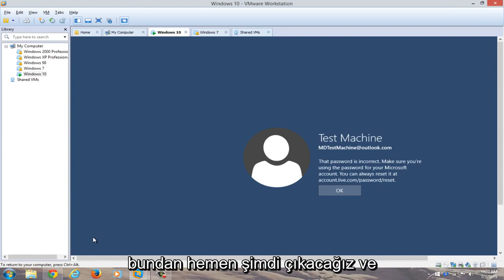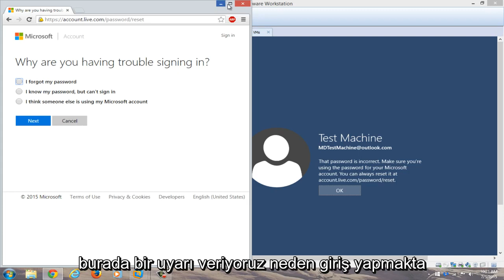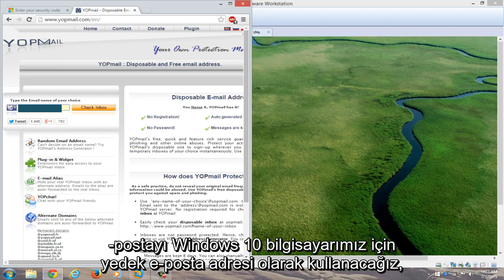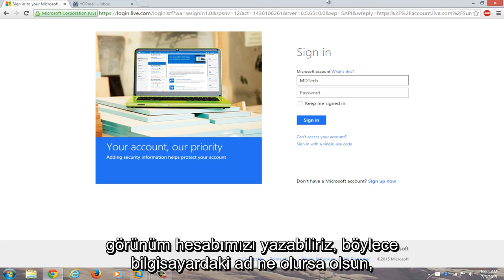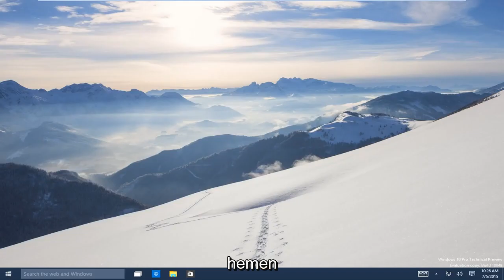Programsız Windows 10 Unutulan Açılış Parolası Nasıl Sıfırlanır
Unutulan Windows 10 Parolasını hızlı ve ücretsiz olarak sıfırlayın.

Windows 10 parolanızı kaybettiniz veya unuttunuz ve Windows 10 cihazınızda kilitli kaldınız mı?

Windows 10'u kurduğunuzda ayarlanan yedekleme e-postasına erişiminiz varsa, bu işlem çok kötü olmamalıdır. Ayrıca bu yöntem, Microsoft tabanlı bir hesaba bağlı olan kullanıcılar için de geçerlidir. Bu, Windows 10'un tüm sürümleri (Home, Professional, Enterprise ve Education) için de çalışmalıdır.

Windows 10 bilgisayar
Oturum açma ekranında, görüntülenmiyorsa Microsoft hesap adınızı yazın. PC'de birden fazla hesap varsa, sıfırlanacak olanı seçin.

Şifre metin kutusunun altındaki "Şifremi unuttum" seçeneğini seçin.
"Hesabınızı Kurtarın" ekranında, aşağıdaki kutuda görüntülenen karakterleri yazın. Ardından, gördüğünüz karakterleri girin ve İleri'yi seçin.

Kimliğinizi doğrulayın ekranında, güvenlik kodunuzu kısa mesaj veya e-posta mesajı olarak almayı seçin. Metin seçerseniz, telefon numaranızın son dört hanesini yazın ve ardından "kod gönder"i seçin.

Kodu ayrı bir cihazda metin veya e-posta mesajı olarak aldığınızda, kodu girin ve ardından İleri'yi seçin.

Parolanızı sıfırlayın ekranında yeni bir parola oluşturun ve ardından İleri'yi seçin. Bu, yeni şifrenizi belirler. Oturum açma ekranına dönmek için tekrar İleri'yi seçin.

Yeni Microsoft hesabı parolanızla oturum açın.

Microsoft tabanlı hesabınız için bu Windows 10 parola sıfırlama, tüm büyük bilgisayar üreticilerinde (Dell, Acer, Toshiba, HP (Hewlett-Packard), Samsung ve benzeri) çalışacaktır.

Bu öğreticide ele alınan sorunlar:

- Şifreyi sıfırla Windows 10
- Windows 10 parola erişimi reddedildi
- Windows 10 şifre atlama
- Windows 10 parolası diski atlama
- Windows 10 şifre değişikliği
- Windows 10 şifre CMD'si
- Windows 10 şifre oluşturma
- Windows 10 şifresi çalışmıyor
- Windows 10 şifre kaldırma
- Windows 10 parola sıfırlama
- Disksiz Windows 10 parola sıfırlama
- Windows 10 başlangıçta parolayı kaldırma
- Windows 10 şifresi nasıl sıfırlanır
- Windows 10'da şifreyi sıfırlayın

Windows 10'da parolanızı kurtarma işlemi, birkaç basit adımla Windows 8 ve sonraki sürümlerde olduğu gibi hemen hemen aynıdır.